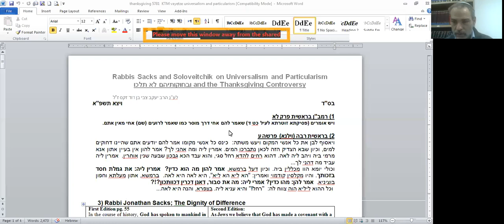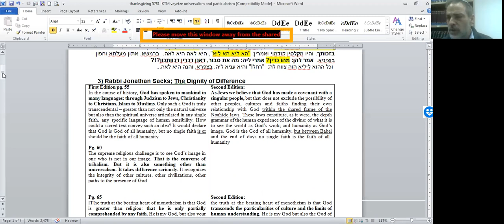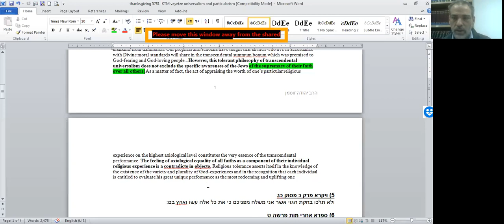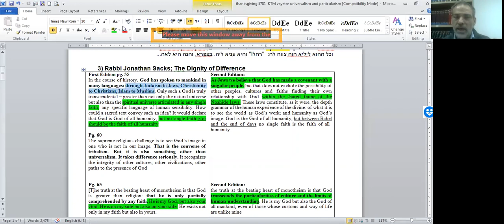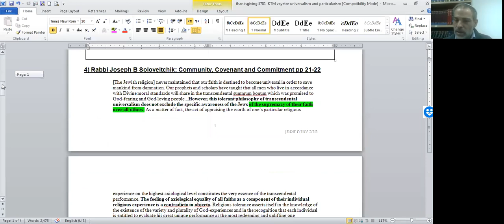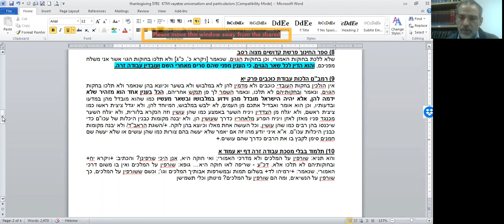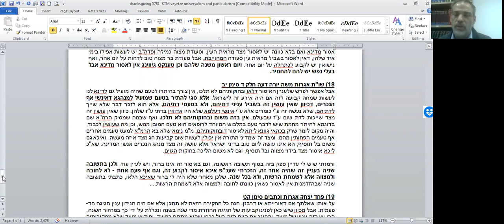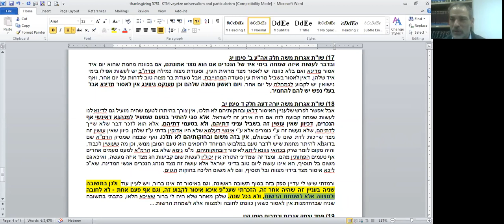Universalism, Particularism and the Thanksgiving Controversy. Rabbi Yehuda Susman